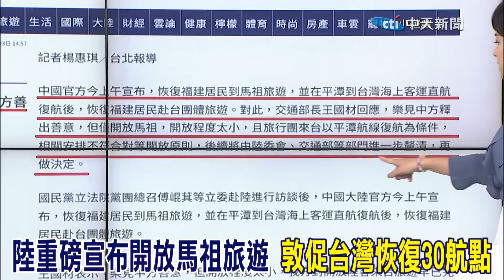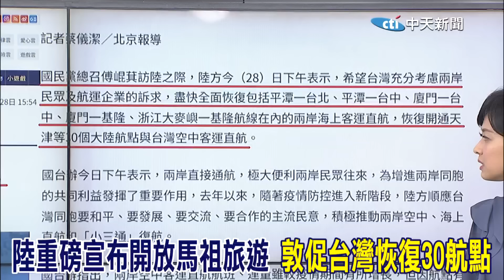國台辦重磅消息! 郭正亮:"這麼大的軟球"賴清德還不接下場是... 大陸只等他到"這個期限"